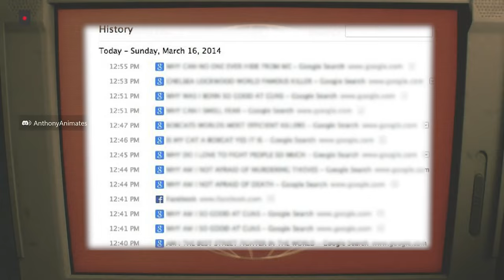resident evil 2 (funny moments)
0:00 start
1:23